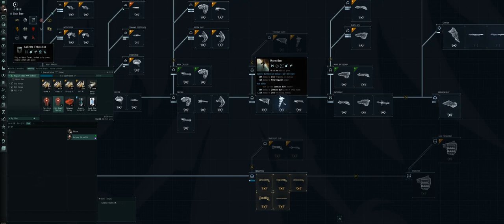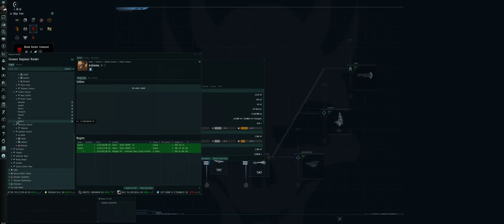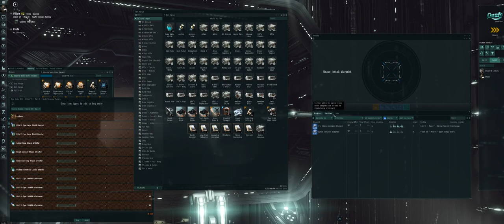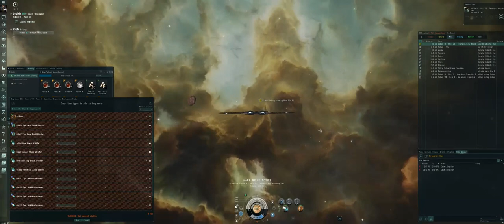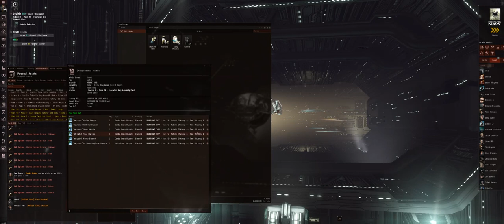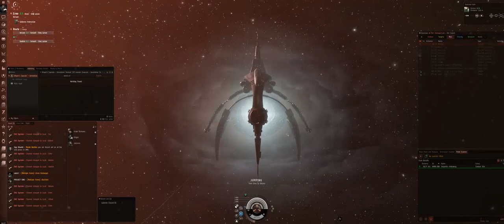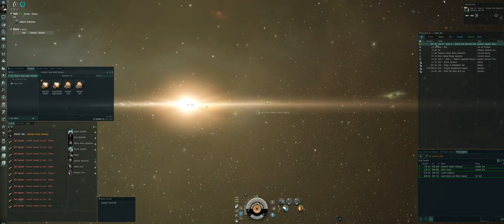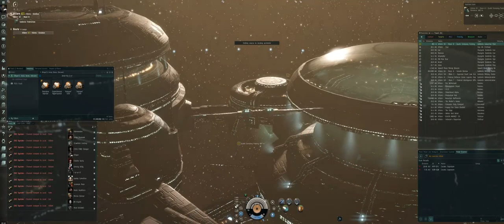Eve Online (PC) Yet another Abyss Run !!!